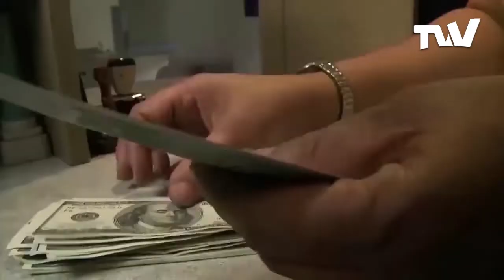Hiperinflación en Venezuela se mantiene mientras BCV aporta más bolívares a la economía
La inflación acumulada en Venezuela es de mil 798,57%. La Asamblea Nacional considera que el país se mantiene y puede continuar en hiperinflación mientras no haya política económica favorable por parte del régimen.